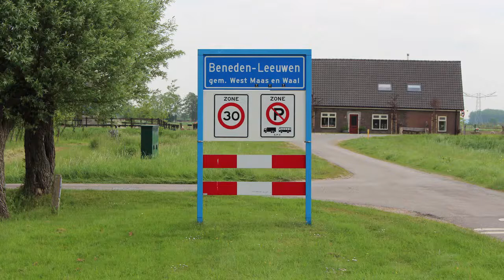Eerste paal voor het IKC in Beneden Leeuwen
e eerste paal voor het Integraal Kind Centrum (IKC) in Beneden-Leeuwen ging op 4 mei de grond in bij de bouwkeet aan de Akkerstraat/Heideakkerweg. Het Integraal Kind Centrum (IKC) is bedoeld voor kinderen van 0 tot 14 jaar en brengt het basis- en voortgezet onderwijs dichter bij elkaar. In het IKC worden de basisscholen De Leeuwenkuil en De Wijzer, twee technieklokalen van het Pax Christi College en kinderopvang/peuterspeelzaal ondergebracht. Wethouder Bert van Swam gaf een korte toespraak ging toen samen met 2 leerlingen van basisschool de Wijzer een handeling verrichten voor de eerste paal.
Video is van Reinier. Geen foto's.